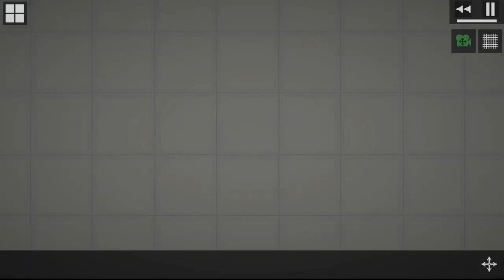HOW TO MAKE A RAINY MAP IN MELON PLAYGROUND - People Playground 1.22.3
HOW TO MAKE A RAINY MAP IN MELON PLAYGROUND.